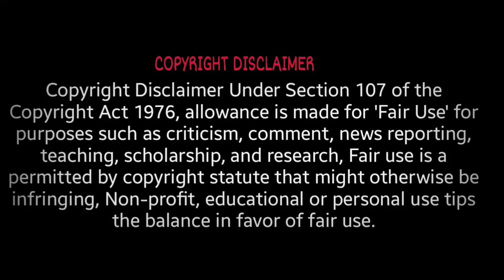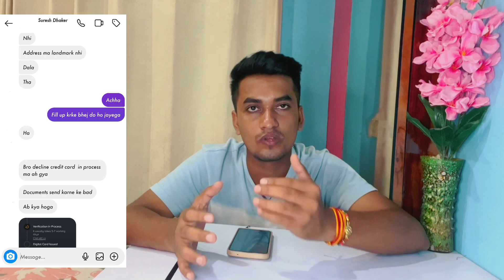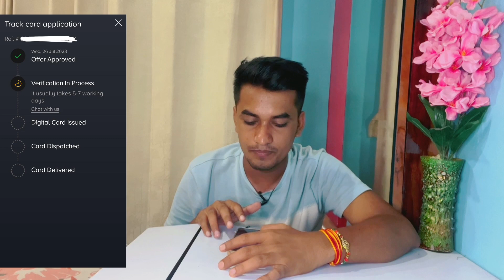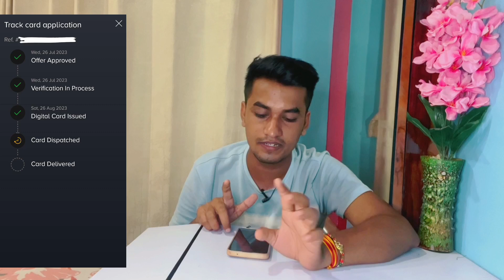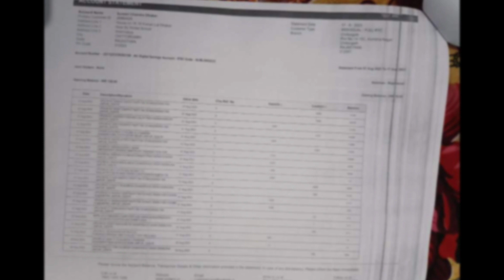Tata Neu Decline Card को Approved करा लिया 1st unsecured card 🎉 | HDFC Bank